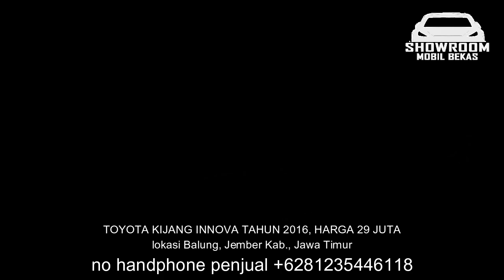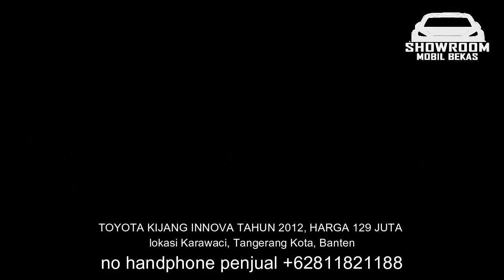HARGA MOBIL KIJANG INNOVA 2016 HANYA 29 JUTA MURAH BERKUALITAS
1. TOYOTA KIJANG INNOVA TAHUN 2016, HARGA 29 JUTA

2. TOYOTA KIJANG INNOVA TAHUN 2010, HARGA 100 JUTA

3. TOYOTA KIJANG INNOVA TAHUN 2010, HARGA 109 JUTA

4. TOYOTA KIJANG INNOVA TAHUN 2011, HARGA 117 JUTA

5. TOYOTA KIJANG INNOVA TAHUN 2011, HARGA 125 JUTA

6. TOYOTA KIJANG INNOVA TAHUN 2012, HARGA 129 JUTA

TERIMA KASIH